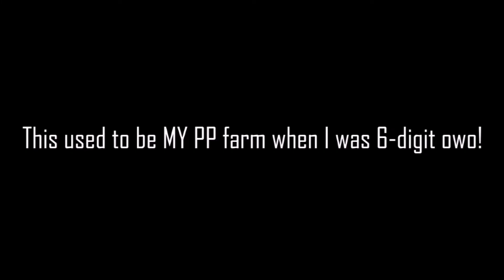Ai La La Full Song - Hai Nan [Hard] +HDNCPF 100% SS 110PP #41 l Played by iPhong (2018 PLAY)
What can I say about this love song? I don't know what to say to be honest!

▶ Skin (iPhong's Mash-Up 1: Konosuba Megumin)